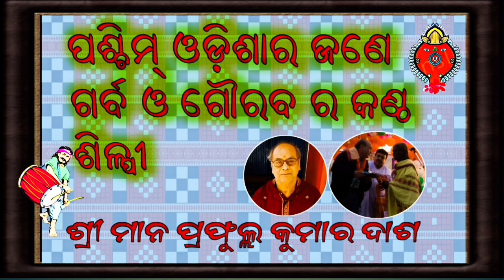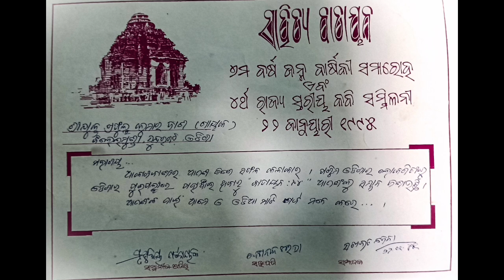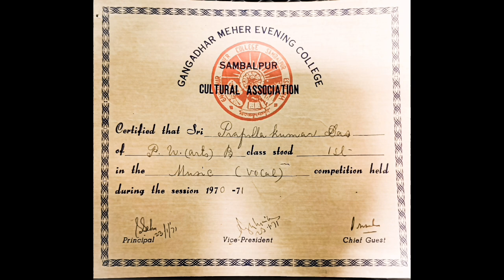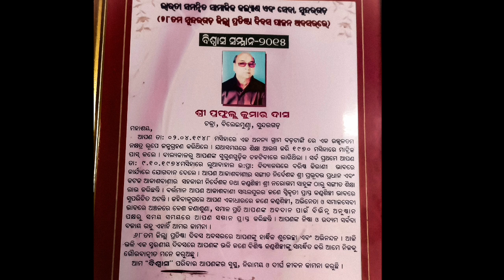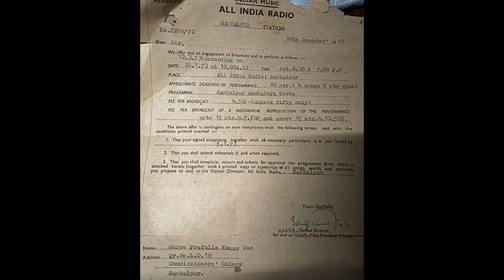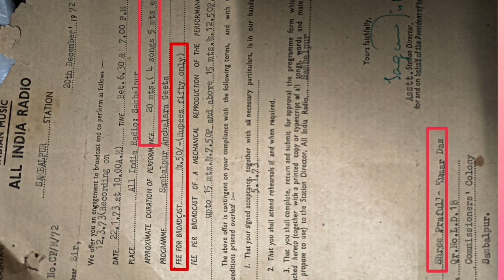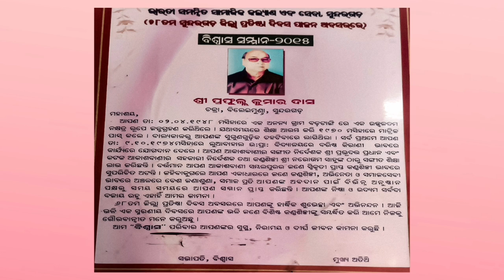kohali sambalpuri song || prafulla kumar dash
old sambalpuri -topice
Sambalpuri Song, Bijay Anand Sahu, Pratham Kumbhar, Harry, Archana Padhi, Sambalpuri, Sambalpuri Song, New Sambalpuri Song

(prafulla Kumar dash)
old Sambalpuri singer
at, chakra
district Sundargarh
Radio station artist

sambalpur interview
kirtan interview
sambalpuri singer
prafulla Kumar dash
old Sambalpuri singer

sambalpuri artist collection
sambalpuri christian songs
sambalpuri singer mantu chhuria
sambalpuri dj songs com
mantu chhuria sambalpuri singer
sambalpuri songs download
sambalpuri songs dj
sambalpuri songs download 2023
sambalpuri songs download new
sambalpuri songs download mp3 2021
sambalpuri songs dj download
sambalpuri dj songs a to z
sambalpuri dance songs
sambalpuri dj songs mp3 download
sambalpuri dance songs download
sambalpuri singer song download
sambalpuri evergreen songs download
some singers famous for opm artist are
most hated female singers in the world
sambalpuri female singer name
sambalpuri folk songs
sambalpuri folk songs download
sambalpuri video songs full hd
sambalpuri singer ganga
sambalpuri gita songs
sambalpuri gali song
sambalpuri geet songs
sambalpur singer
sambalpuri hits singer
sambalpuri hit songs
sambalpuri hit songs dj
sambalpuri hit songs new
sambalpuri singer name
sambalpuri song prakash jal
sambalpuri kosli song
sambalpuri singer list
sambalpuri songs lyrics
sambalpuri songs list
sambalpuri songs latest
sambalpuri singer name list
sambalpuri all singer mp3 song
manar maina sambalpuri song singer name
sambalpuri songs new
sambalpuri new singer
sambalpuri new songs download
sambalpuri naa songs download
sambalpuri nonstop songs
sambalpuri songs piano notes
new sambalpuri singer
sambalpuri songs odia
sambalpuri songs old
sambalpuri songs original
sambalpuri old songs download
sambalpuri oriya songs
sambalpuri old songs mp3 download
sambalpuri odia songs downloading
sambalpuri ambila recipe
o paalanhaare singers
sambalpuri singer photo
sambalpuri songs pk
sambalpuri queen
sambalpuri question
sambalpuri singer re
sambalpuri song ruku suna
sambalpuri songs ringtone
sambalpuri songs ringtone download
sambalpuri remix songs
sambalpuri artist song download
sambalpuri all singer song
s singers
sambalpuri song uma
sambalpuri songs video
sambalpuri songs video album
sambalpuri video songs download
sambalpuri video songs mp3
sambalpuri video song
oriya sambalpuri video song
sambalpuri dj song video
hd sambalpurevergreensong
deo
sambalpuri songs youtube
ଆଗର୍ କାଲର୍ ଆମର୍ ସଂସ୍କୁତି ପରମ୍ପରା ସମ୍ବଲପୁରୀ ଲୋକ୍ ଗୀତ୍ ଦୀନୁ ଦିନକେ ହଜି ଯାଉଛେ ପୁରୁଣା ଗୀତ୍ ଲୋପ୍ ପାଇ ଯାଉଛେ୍ ସେ ସବୁ କେ ବଞ୍ଚାବାର୍ ଲାଗି ମୁଇ ପ୍ରୟାସ ଆରମ୍ଭ କରି ଛେ୍ ! ପୂର୍ଵ ପୁରଷ ଛାଡ଼ି ଯାଇ ଥି ବାର୍ କଲା କେ ବ‌‌‌‌‌‌‌‌‌‌‌‌ଞ୍ଚାବାର୍ ଲାଗି ଟିକେ ସାହାଯ୍ୟ କରିବେ ବୋଳି ଆସା ! ଗୀତ୍ ,ନାଚ,କିର୍ତନ୍ ,କବିତା, ପଞ୍ଚବାଦ୍ୟ, ଗାଁ କଳାକାର୍ ଇ ସବୁ ଲାଗି ଇ ୟୁଟୁବ୍ ଚେନାଲ୍ ଖୁଲା ହଇ ଛେ୍ ! ସମୟ ସବୁ ବେଳେ ବଦଲୁ ଛେ୍ ଆଉ ସମୟ ର ସାଙ୍ଗେ ଦୁନିଆଁ ବଦଲୁ ଛେ୍ ବଦଳି ଯାଇଛେ ଗୀତ ନାଚ ର ଷ୍ଟାଇଲ୍ ଢାଚା ବେସୁରା ହୋଇ ଛେ୍ ରଙ୍ଗୀନ ଦୁନିଆଁ ର ଗୀତ ପ୍ରକୃତସଂଗୀତ ପ୍ରେମି ର ମନ କୁ ଶାନ୍ତି ଦେଇ ପାରୁ ନାହି ଏବଂ ପୁରୂଣା କଳାକାର ଓ କଲା ଦିନ କୁ ଦିନ ମାଟି ରେ ମିଶୁ ଅଛି ଆଜିର ଦିନ ରେ ଲୋକ ର ମନପ୍ରାଣ ରଙ୍ଗିନ୍ ଗୀତବାଦ୍ୟ ରେ ମାତି ଅଛି ଅପ୍ରୀତି କର ରସ ନ ଥିବା ଗୀତ ଚାରିଆଡେ ବାଜୁ ଅଛି ଏହି ପରିବେସ ରେ ଗାଁ ର କଳାକାର ଲୋକଲୋଚନ କୁ ଆସୁ ନାହାନ୍ତି ବଡ଼ବଡ କଳାକାର ଗ୍ରାମାଞ୍ଚଳରେ ରେ ଅଛନ୍ତି! ଆସନ୍ତୁ ପୁରୁଣା କଣ୍ଠ ଶିଳ୍ପି ଓ ତାଙ୍କ ଲୁକାଇତ ପ୍ରତିଭା କଲା କୁ ପ୍ରଚାର୍ ପ୍ରସାର୍ କରି ବା you tube ମାଧ୍ୟ୍ୟମରେ ଏହା ମୋର ଉଦେଶ୍ୟ ( ଜୟ ମାଁ ସମଲେଶ୍ୱରୀ)